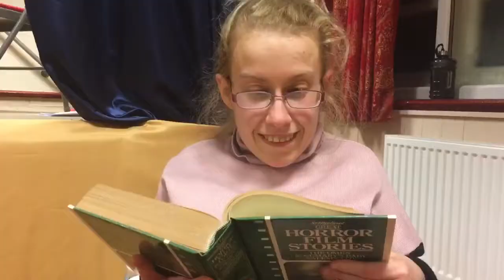Murder On Cue (Dee Jays Trailers 2018)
The Vision drama group put on its first murder mystery night with a sold out audience!!